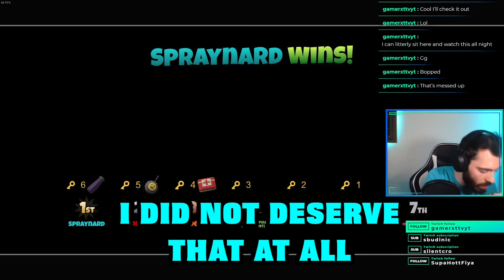Best Pummel Party Player in the World - Funny Gameplay - 2020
Best Pummel Party player in the world - pog gameplay and funny highlights. The ultimate twitch stream multiplayer party game, with minigames, rage moments, and meme segments. This Pummel Party video is the best gaming video of its kind. Look no further than this wild crew of saucy savages looking chuck eggplants and throw bombs at each other. Watch Deriu and Crew steal keys, fire lasers, dump nuclear waste, encounter the grim reaper, jump through lava, fly planes, and fight dragons (wait a sec that last one might not be real :p). Anyways I guarentee you will be hooked in the first 60 seconds or your money back jk lul cause you didn't pay to watch this video sucker.

Once you've exhausted my exciting YouTube library, theres even more sweet, buttery content on Twitch 3x a week where we play a variety of games (link below). YouTube content will typically highlight the most exciting moments from our Twitch streams to share them here with all you gorgeous people.

I guarantee there will be more hot videos like this on a weekly basis.

Want to influence future content? Leave a note in the comments with what games you want us to play - or engage with me directly on Twitch.